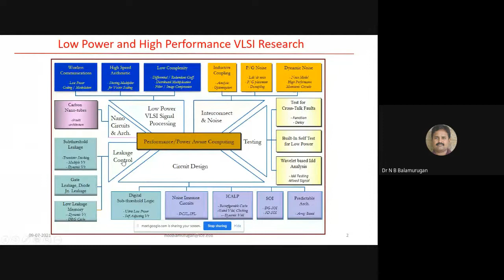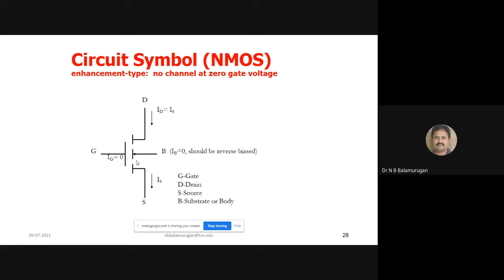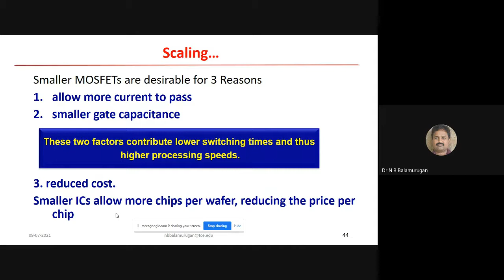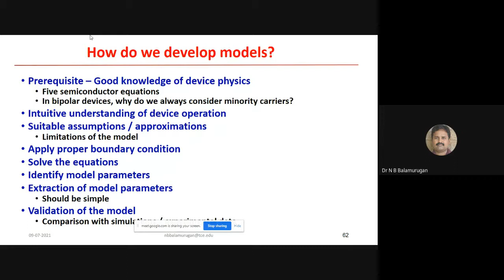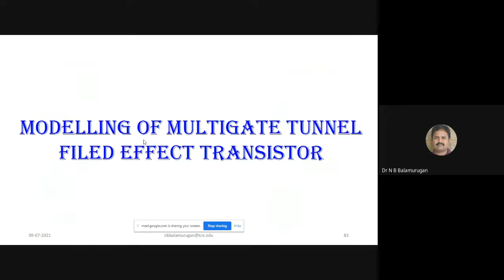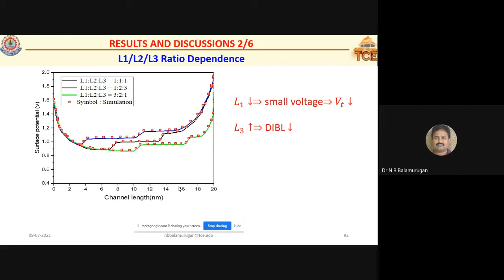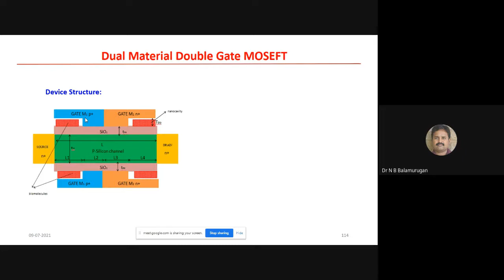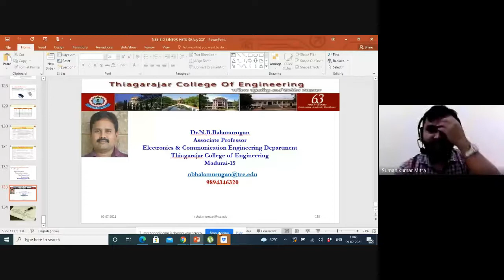TFET as Biosensors theory and modelling Approaches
05 Day Online National Level FDP cum STTP